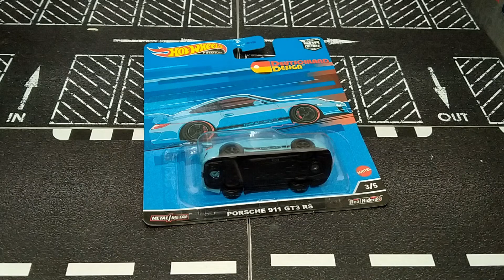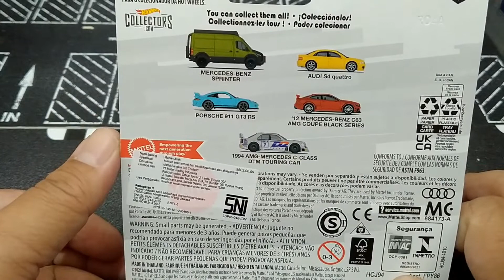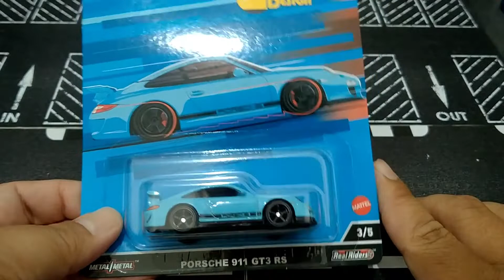IN TO THE BLUE HOTWHEELS PORSCHE 911 GT3 RS